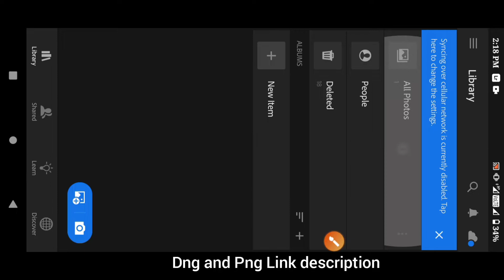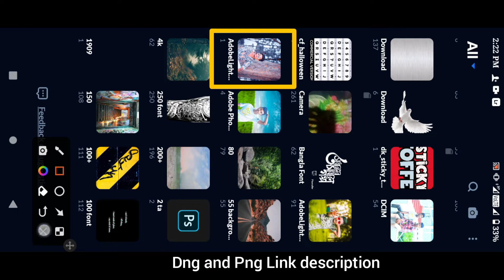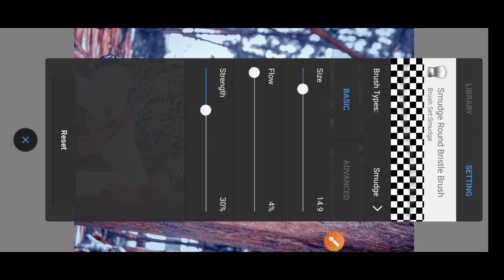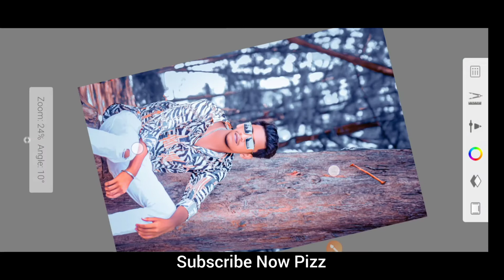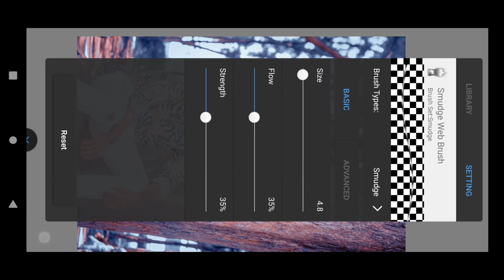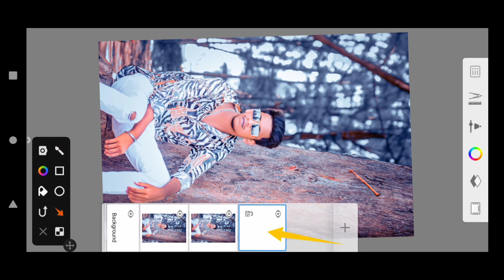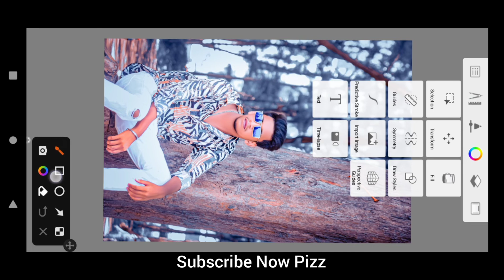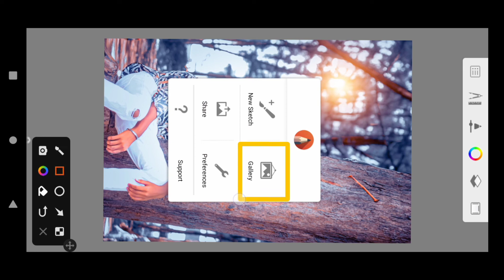Complete Autodesk Mobile Retouching Titerial / Lightroom Color Getting / Free Preset / Prosen Editz.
Please do not copy any video or any part of video from this channel as it is a crime. This channel all content creator the owner of Prosen Editz Zone Channel ( Prosen Bormon ) . But you may want to review and discuss some of our video if you wish . You must give us credit for your description.